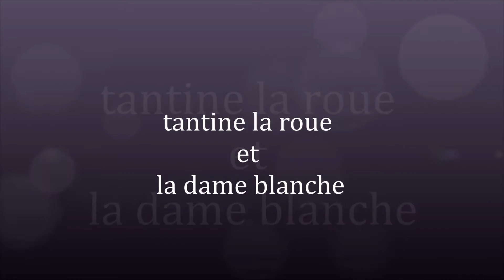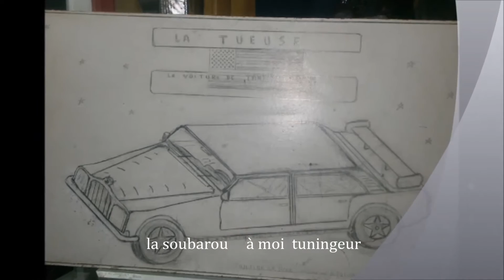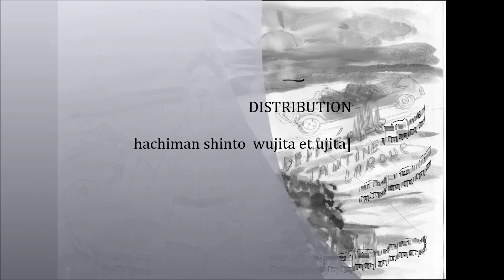kilikijii mon amour chanson MYRIA création japon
ile de kilikijii   nanos    mangas   la plus belle voiture du monde   invite bruce  lee  et ses fanes      bientôt la suite